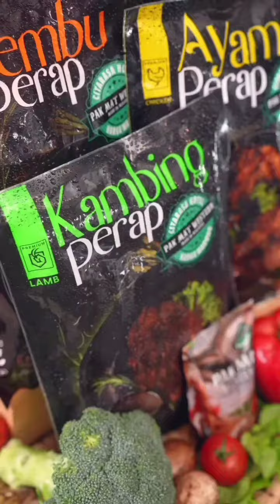Sharnaaz Ahmad & Jebat Jayden Masak-Masak Bersama